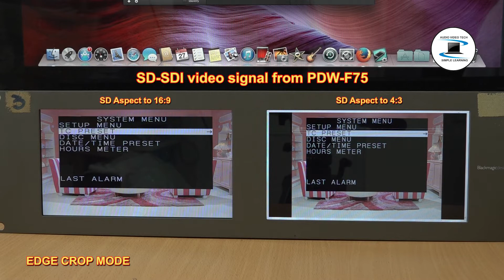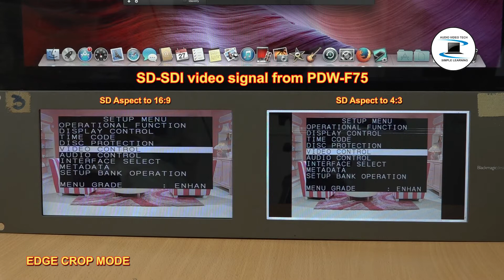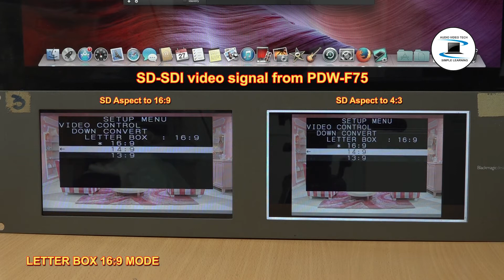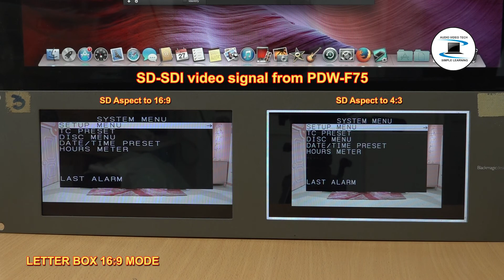Display SD video signal on Blackmagic Smartview Duo Monitor : Edge Crop, Letter Box, Squeeze mode.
- This video shows the modes when display SD Video signal on Blackmagic Smartview Duo Monitor :
1. Monitor 1 : SD aspect to 16:9.
2. Monitor 2 : SD aspect to 4:3
- There're 3 mode When HD signal is down converted to SD signal :
1. Edge Mode
2. Letter Box Mode (16:9, 14:9, 13:9).
3. Squeeze Mode.